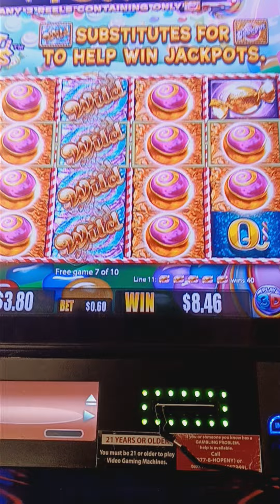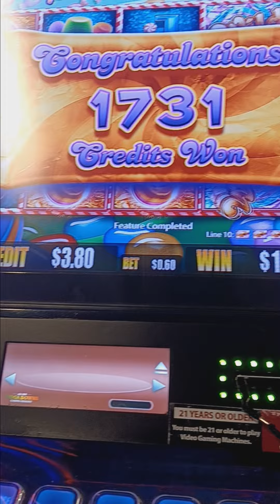Casino 21st birthday Vlog Slot Machine fun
In today's vlog last night as you all know it was my birthday 🎂 🥳 so I decided to go to the casino and play some slot machines had my first drink which I got a little drunk unfortunately 😅 anyways I had the best birthday ever!!!